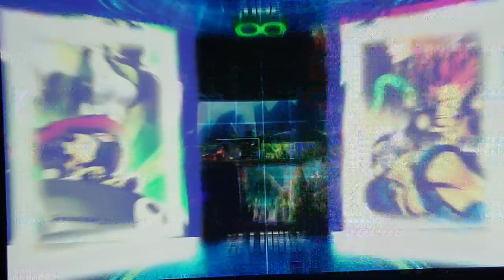July 15th Casuals - MvC3 OrionXElite vs natearistata